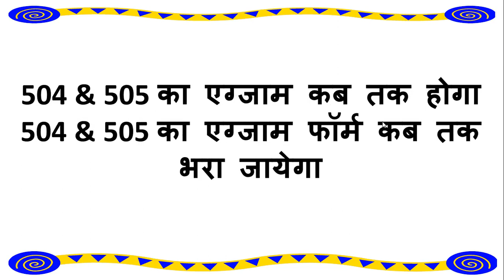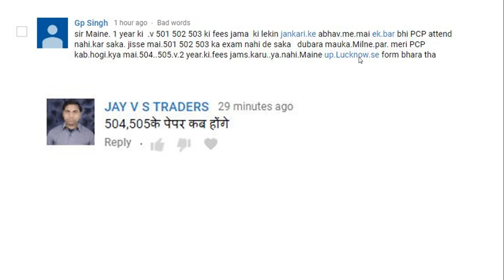504 & 505 का एग्जाम फॉर्म ये लोग नही भर सकते हैं | Exam Date | Result | NIOS Deled